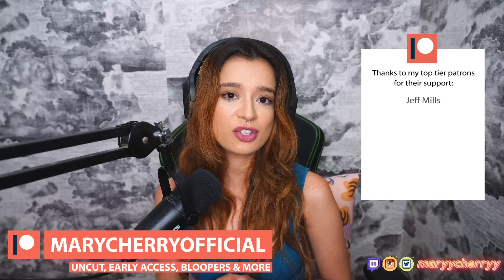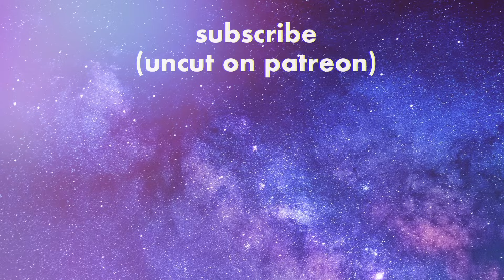LOL'ing my way through Superbad! (Seth Rogen & Evan Goldberg are comedy geniuses)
☽ follow me☽
for their support:
Jeff Mills
Jeromy
Ordthelion
First time watching reaction review commentary mary cherry reactions